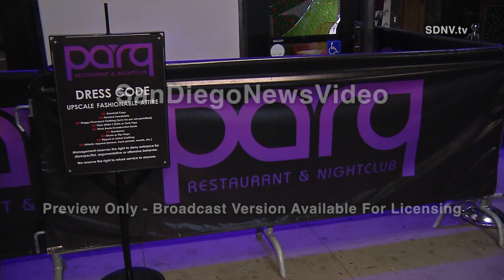Chris Brown performs at Parq Nightclub, Gaslamp Quarter (San Diego)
GASLAMP QUARTER - January 11, 2015

Address:  615 Broadway, San Diego
Agencies:  SDPD
Interviews:  4 women from Sweden (no names) in line to get in
Fan/attendee Chancy Pridgen